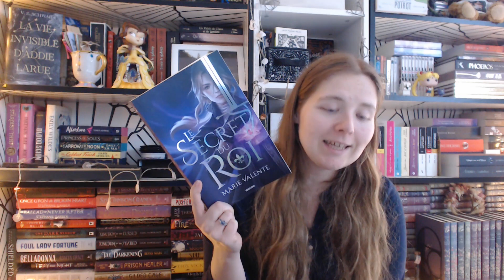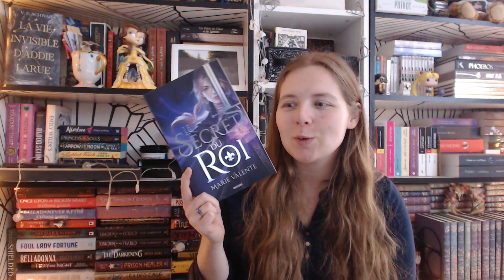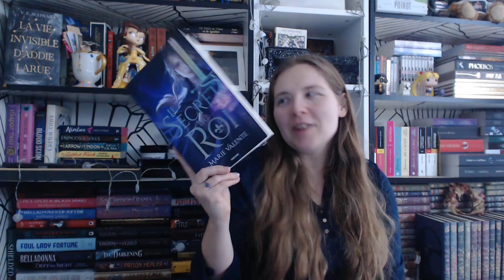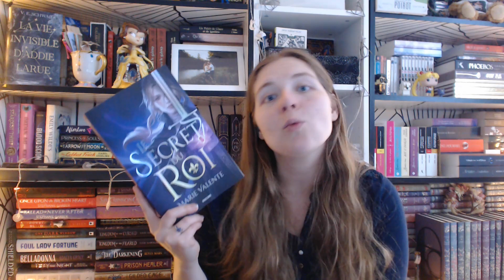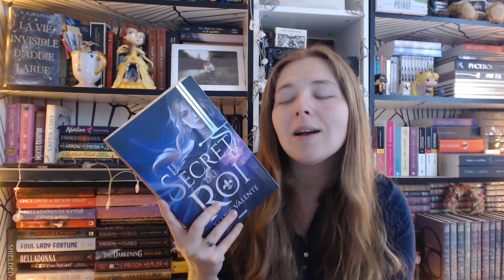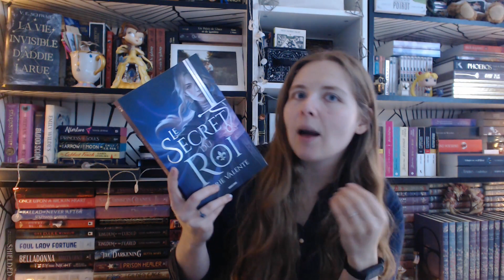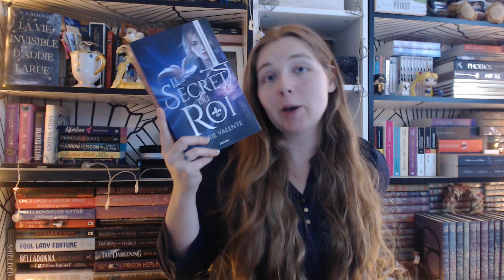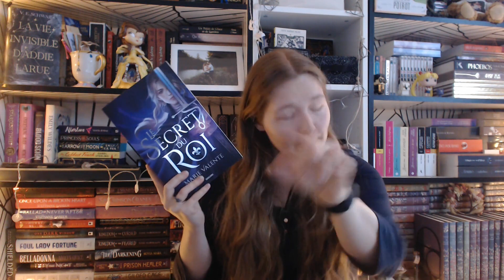Premières lectures 2023 - January Wrap Up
Le secret du roi ISBN:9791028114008